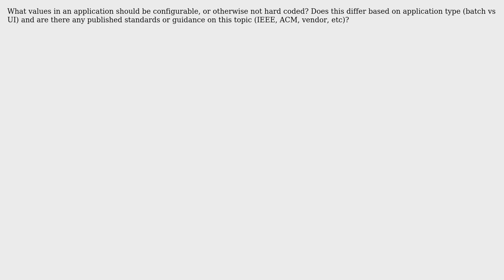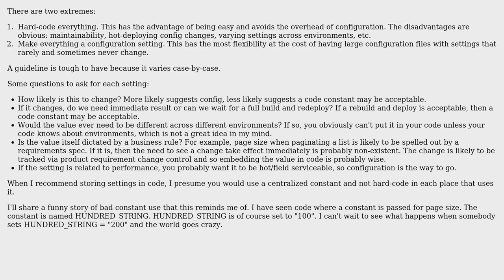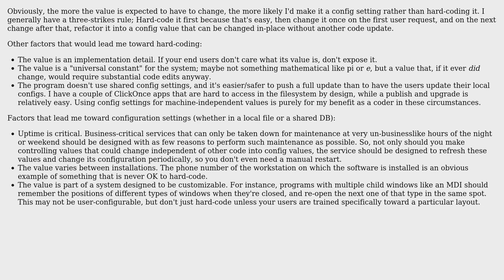Software Engineering: What values in an application should be configurable? (2 Solutions!!)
Software Engineering: What values in an application should be configurable?

With thanks & praise to God, and with thanks to the many people who have made this project possible! | Content (except music & images) licensed under CC BY-SA | Music | Images & others | With thanks to user KeithS user C. Ross user Brandon and the Stack Exchange Network Trademarks are property of their respective owners. You are responsible for your own actions.